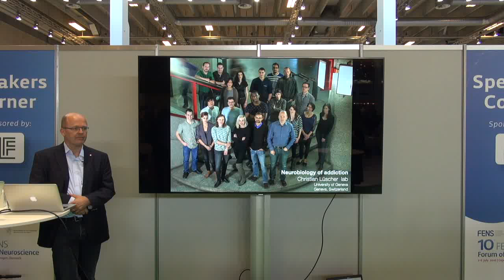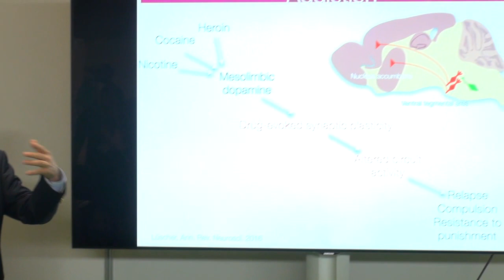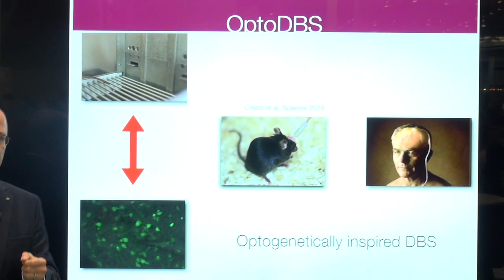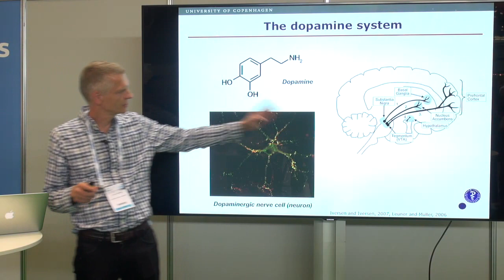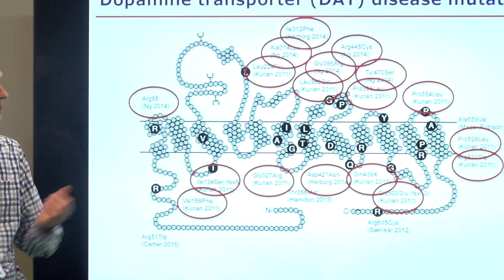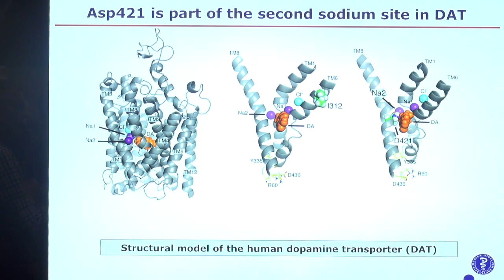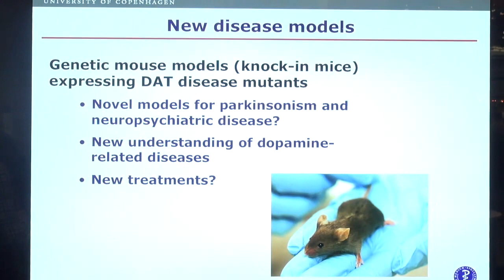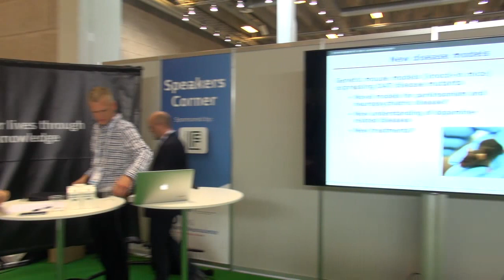Cocaine Addiction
- Christian Luscher, Université de Genève
- Ulrik Gether, University of Copenhagen